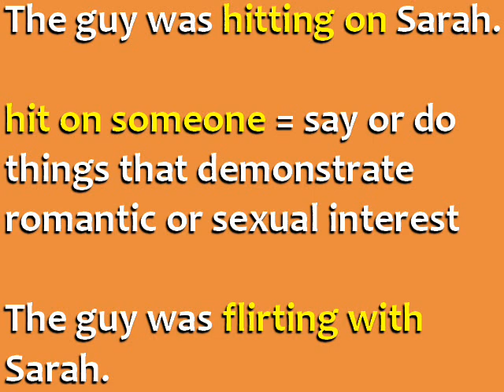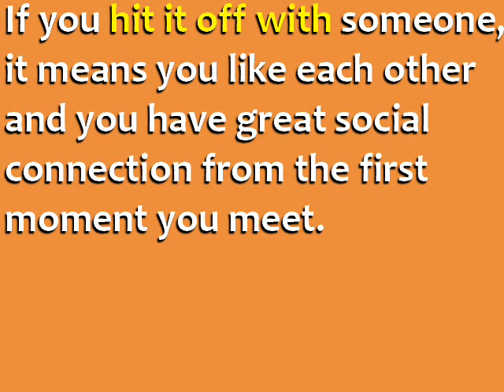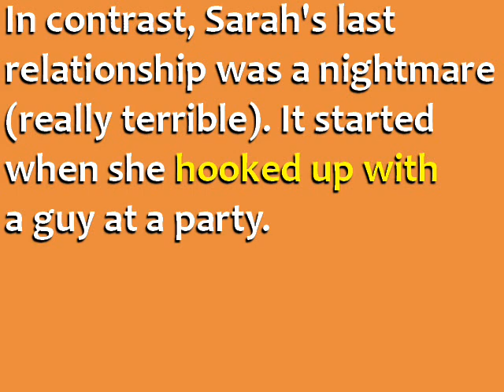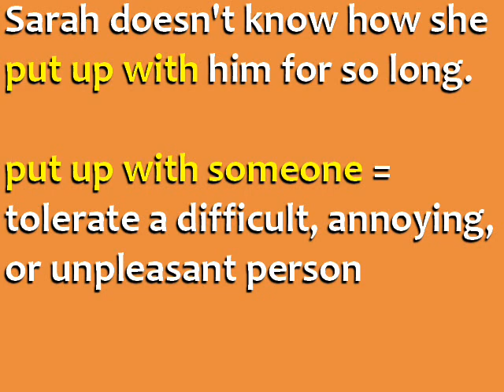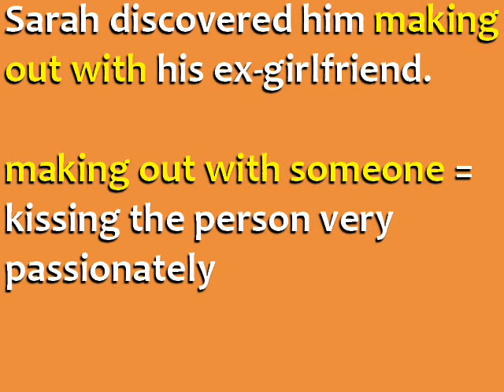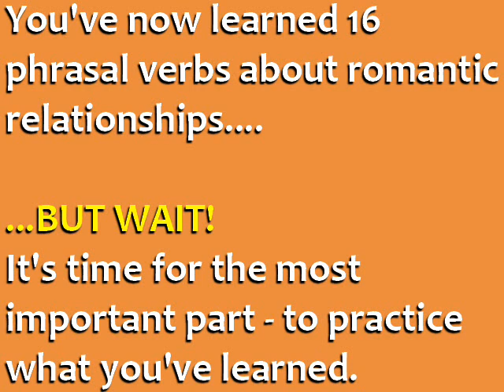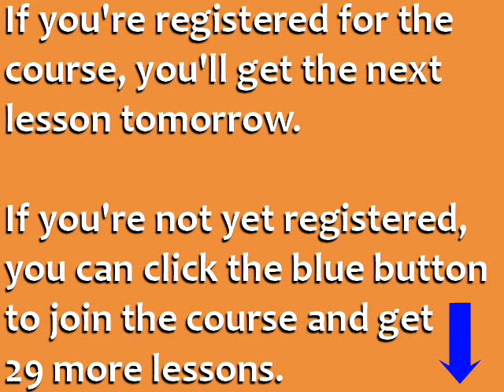Phrasal Verbs in English Conversation Course - Lesson 1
DIALOG:

Emily: Who was that guy you were talking to at the bar? It looked like he was hitting on you.

Sarah: Yeah, we struck up a conversation, and eventually he asked me out. I gave him my number, but I'm not sure if I'll actually go out with him.

Emily: Oh? How come?

Sarah: He's nice, but I just don't feel like we have much chemistry -- so I don't want to lead him on.

Emily: Well, don't be too quick to judge. My last boyfriend and I didn't hit it off right away -- I only started to fall for him after we went out a few times and I got to know him better. We were together for 3 years.

Sarah: So why'd you split up? If you don't mind my asking.

Emily: Not at all. We just started to drift apart -- different interests, different plans for the future. The breakup was mutual.

Sarah: Ah, that's great. My last relationship was a nightmare -- I hooked up with a guy at a New Year's party and we were together for six months -- but we were constantly fighting and making up. I don't know how I put up with him for so long.

Emily: How'd it end?

Sarah: He cheated on me -- I caught him making out with his ex. He begged me for another chance, but I know he was just trying to jerk me around -- so I said no.

Emily: Ugh! Good for you.

Sarah: Heh, thanks. So how about you -- are you going out with anyone at the moment?

Emily: Oh, I've gone on a few dates here and there, but nothing serious. To be honest, I'm not really interested in settling down just yet -- I'm enjoying the single life too much!
Video Explanation